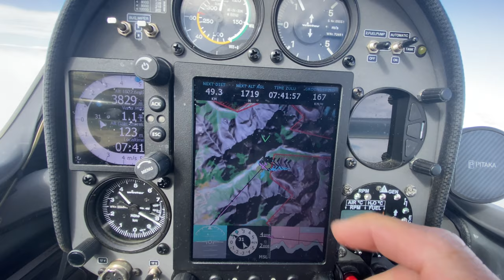Выщипайте все перья, но я хочу это видеть! Приключения планера над заповедником Экрен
Без перьев, но летает! Планер! Именно на нем можно безопасно летать в заповеднике, над которым самолетам летать запрещено. Как обычно, нас не беспокоит двигатель. Нет мотора - нечему ломаться и отказывать.

Игорь Волков.